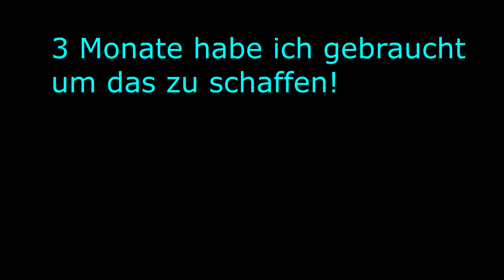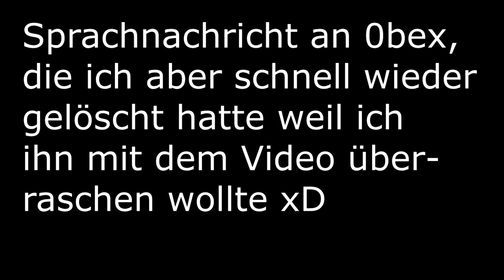3 Monate... || Waza 10 Hallway 4 CP 2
Das war heftig